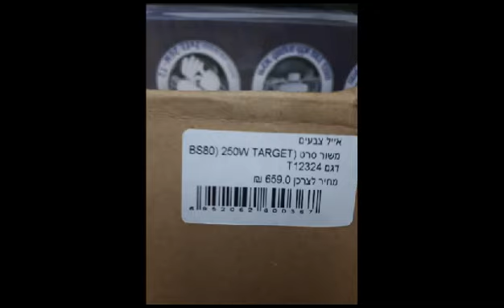поход по магазинам первый ( ханут)по продаже пило материалов, и второй магазин инструментов.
ХОЧУ купить ленточку по скидке.в этом магазине ТАМБУР  в городе Бат-Ям.